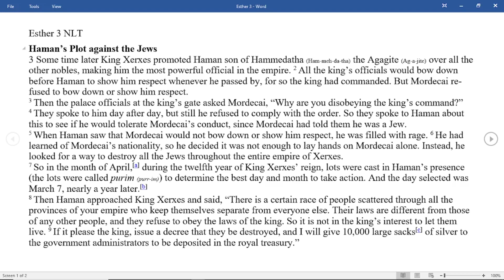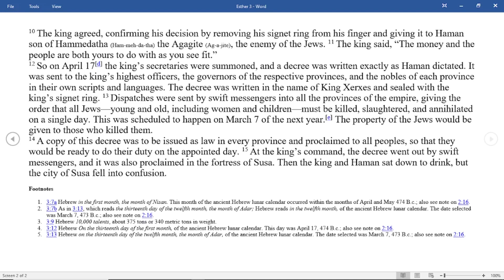Bible Reading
Esther 3